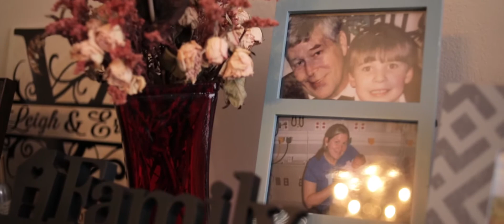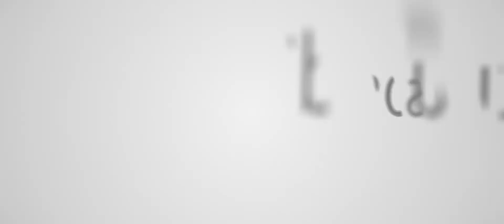Erin and Leigh Wedding Film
Erin and Leigh – Wedding Highlight at The Manor in West Orange, NJ

As Erin’s sister and maid of honor said, the bride had been dreaming of this day since she was in kindergarten, and when it finally arrived, it couldn’t have been better! After Leigh and Erin’s beautiful church ceremony, they took the celebration to The Manor in West Orange and danced the night away surrounded by family and friends. The amazing gardens and grounds combined with the magnificent banquet room provided a magical setting for the day, and the Live Picture Studios videographers were there to capture every special moment. All of us here at LPS would like to wish Leigh and Erin a lifetime of love, health, and happiness. Congratulations you two!

About Us: Live Picture Studios is composed of a team of seasoned NY / NJ wedding videographers, photographers, and editors who’ve been making memories magical by creating stunning wedding videos and photos in the NY, NJ, PA, and CT area for years. Check out our photo gallery and  video gallery for more examples.